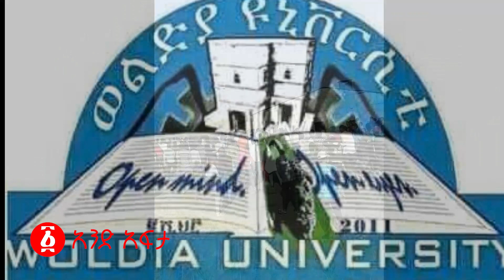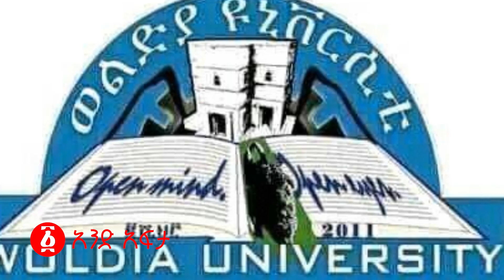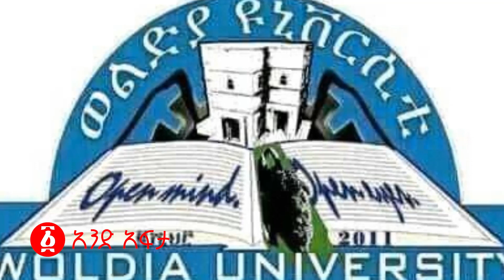የወልዲያ ዩኒቨርስቲ ጥቃት ፥ ዛፉ ነው ፍሬው? | Ethiopia